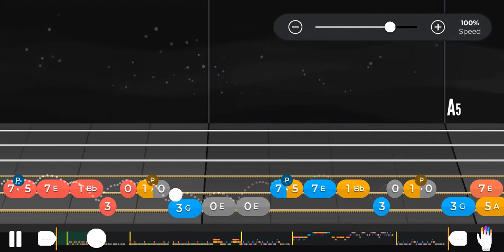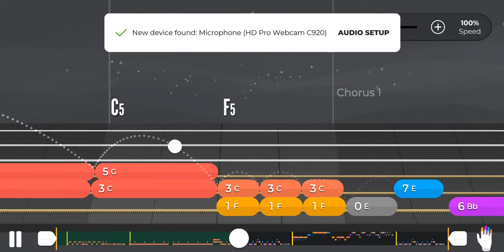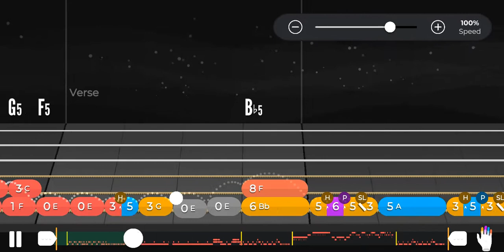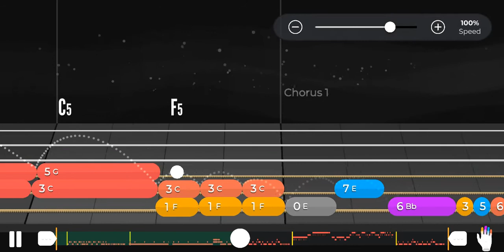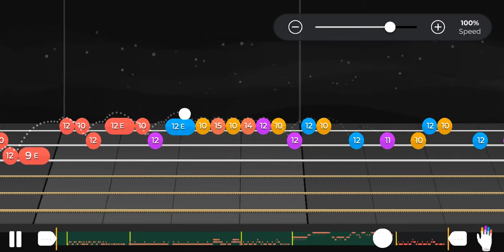In Your Dreams | Yousician Guitar | Level 14